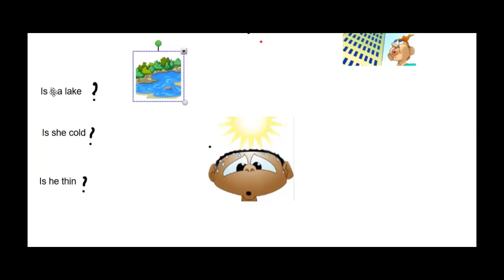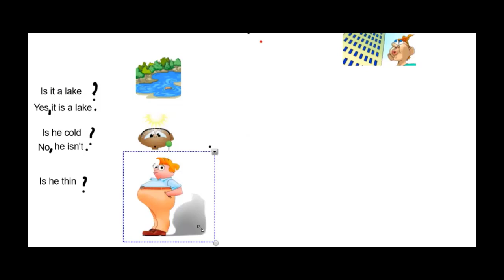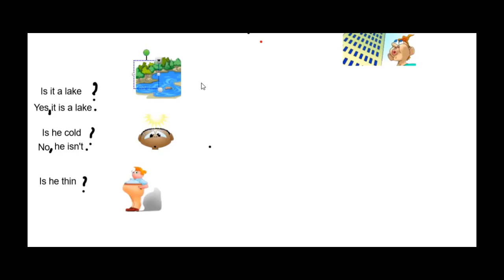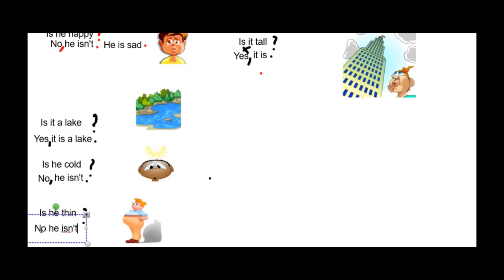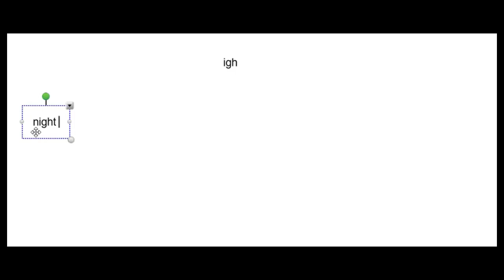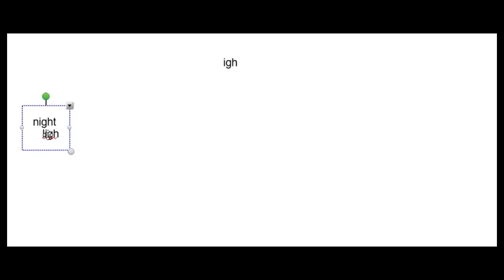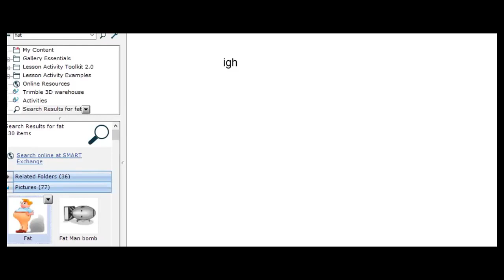3 verb to be Question